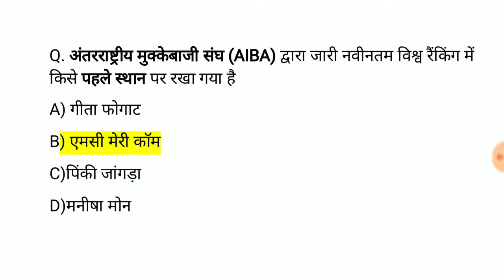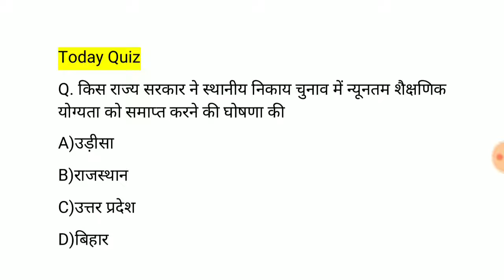March 2019 करंट अफेयर्स | March 2019 Current Affairs | Current Affairs in Hindi | study Rojgar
six month current affairs in hindi 2018
current affairs important questions
last 1 year current affairs 2018 in hindi